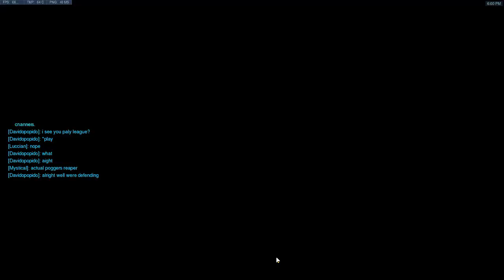Volskaya VOD (March 16)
Overwatch DPS + (Mostly) Zen VOD